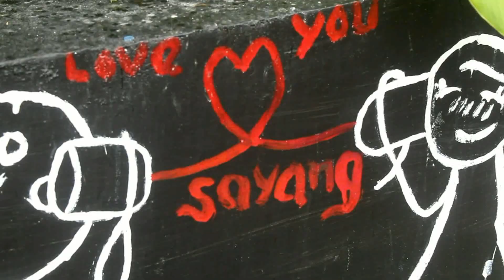KONTEN 1 MENIT ADA APA HARI INI EDISI 11 AGUSTUS 2023